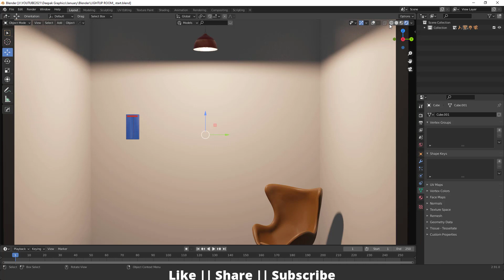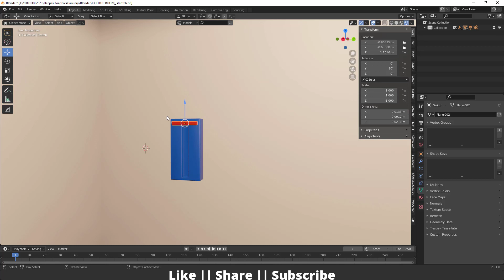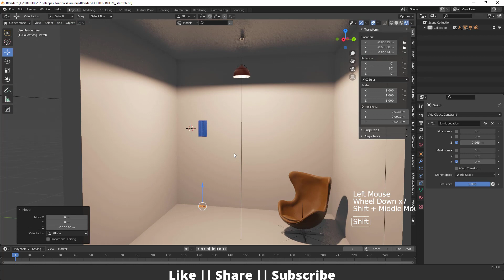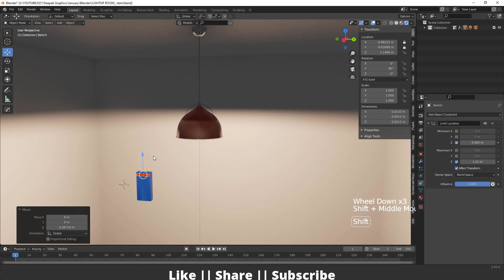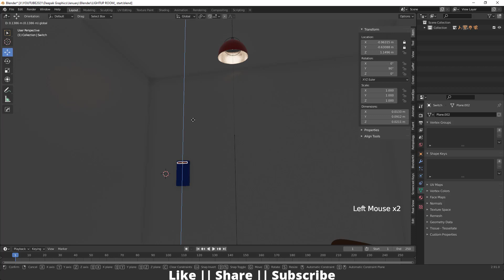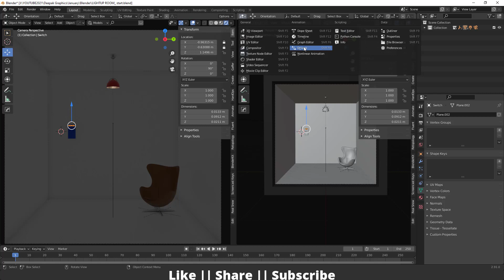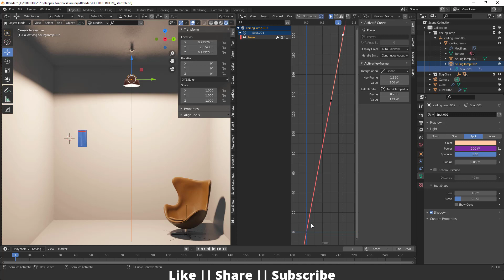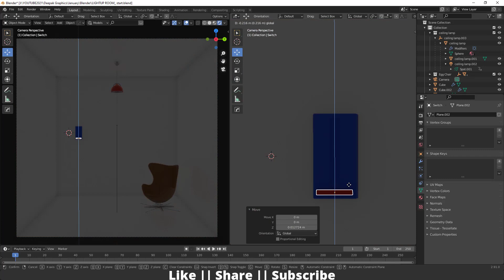On and off switch Animation in Blender 3.0 || Blender Tutorial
Hello, guys, I hope you are doing well and in this video, I'm going to show you how you can create on-off light switch animation in Blender and I hope you will like this tutorial if you like the video make sure to hit the subscribe button and hit the bell icon too.